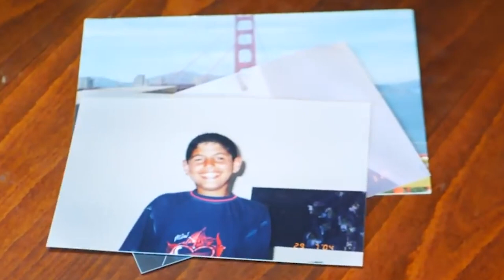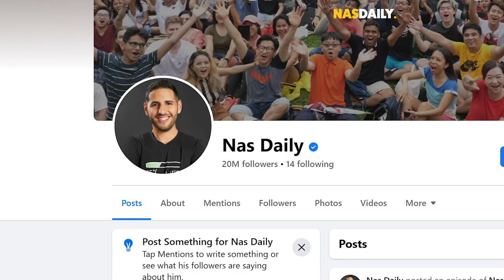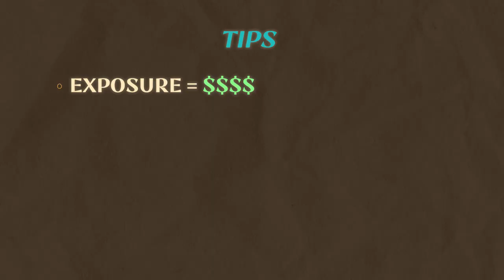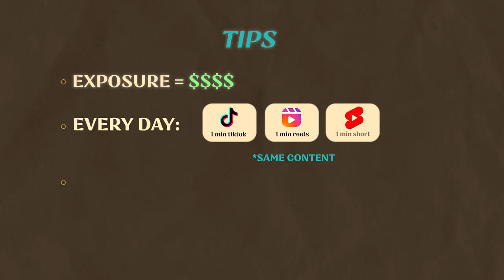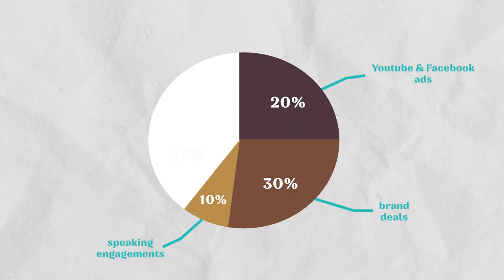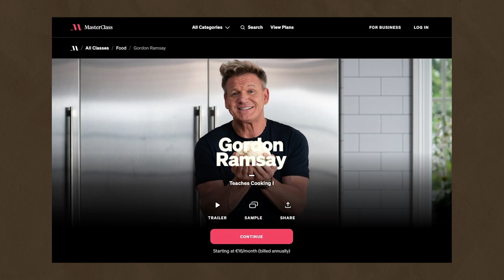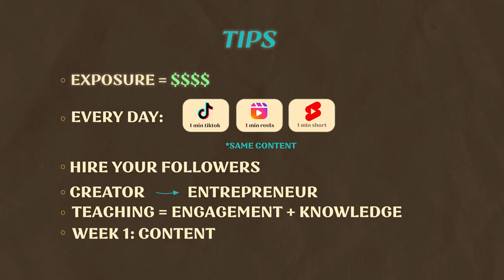NasDaily: The Multi-Millionaire Facebook Creator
Timestamps:
00: - 00.32 - Intro
00:32 - 2:18 - Who is NasDaily?
2:18 - 3:27  - Motivation for the NasDaily Channel
3:27 - 4:37  - Tips on being an influencer without being money driven
4:37 - 5:37 - Who is in your team?
5:37 - 6:58  - What's your advice on scaling?
6:58 - 8:13 - How do you monetize?
8:13 - 9:33 - Best approach to take when starting a company
9:33 - 11:07  - What's the process of building a tech platform?
11:07 - 11:55  - What do you look for in a good teacher and creator?
11:55 - 12:34  - What do you recommend for creators to improve their knowledge?
12:34 - 13:48 - Do you see yourself as the only face of NasDaily?
13:48 - 15:03 - How do you schedule your days?
15:03 - 16:11  - Smart team structure
16:11 - 16:46- Leaders at NasDaily
16:46 - 17:44  - How to learn about structuring a company?
17:44 - 18:38  - What makes NasDaily different?
18:38  - 18:51  - Where to find NasDaily?

SOCIAL MEDIA!

7640 NE Airport Way
# 56695